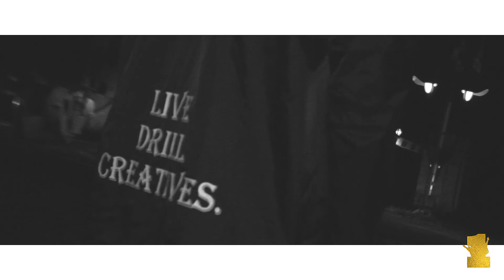Riizzle P - Shook Ones | Shot/Edited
Riizzle P goes in on this hip hop classic to show he is ready to make his mark in the game.
Roll Up the mixtape coming soon
Follow Riizzle P